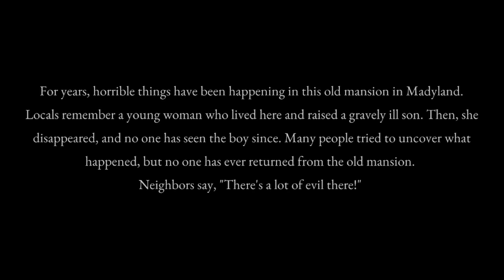Grizzy Forced Us To Play A Multiplayer Horror Game